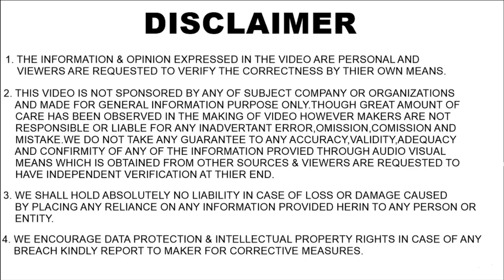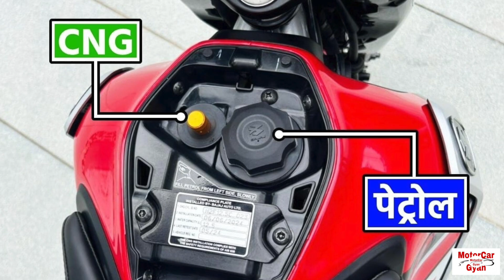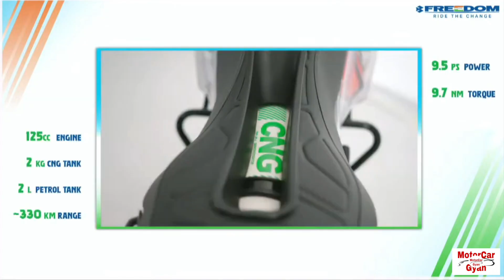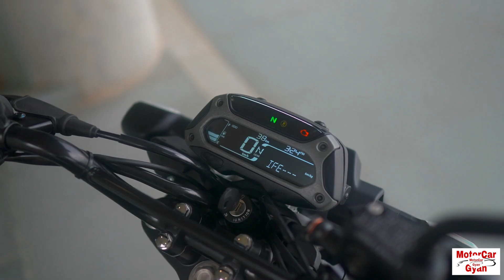5 Things To Know About Bajaj Freedom 125 Before Buying ! ख़रीदने से पहले देख लो बाद में मत कहना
Bajaj Freedom 125 has launched at the base price of Rs 95,00/- Rupees. It is world's first CNG bike and also provide highest mileage in any bike in the world. But how much you know about the CNG bike? Is It Safe? How to Fill CNG In It? What Is The Mileage, Where CNG Cylinder Positioned? and How much Savings It Can Do? All these questions are coming in everyone's mind. So if you are also going to buy this first ever CNG bike then this video can help you a lot. and you will get the answers of these all questions in the video.

Auto News, Auto News India, Auto News Hindi, Bike News India, Bike News Hindi, Motorcar gyan,